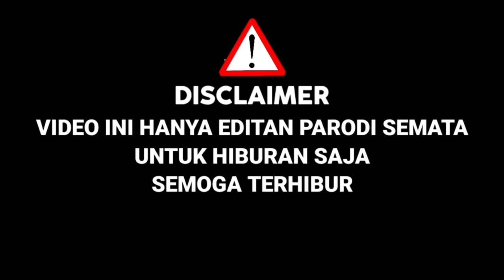Mengagumkan !! Peserta Ini Sambil Gendong Anak Bawakan Lagu Insan Biasa,Suaranya Mirip Charly|Parodi